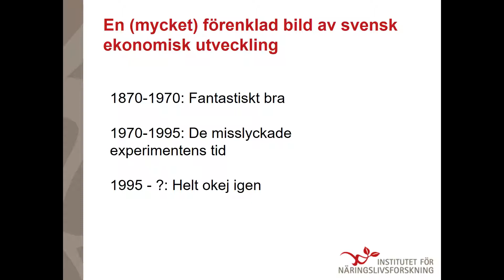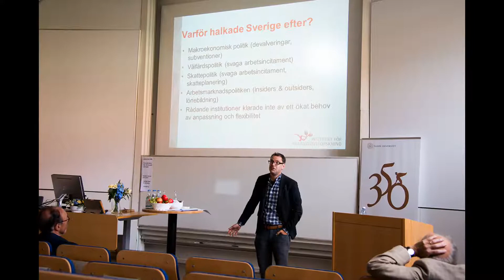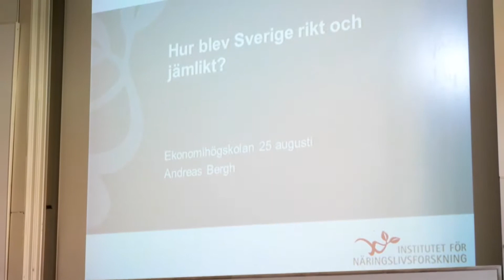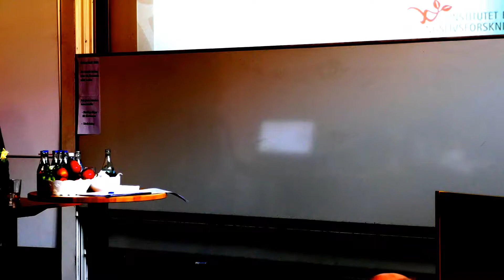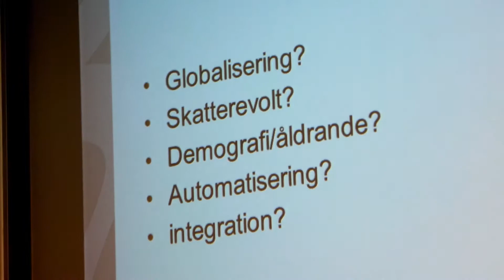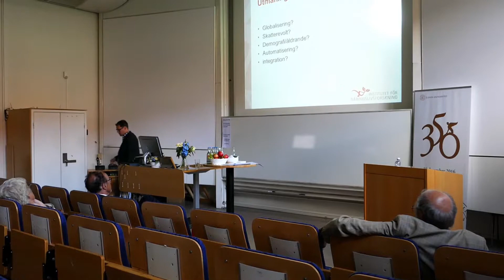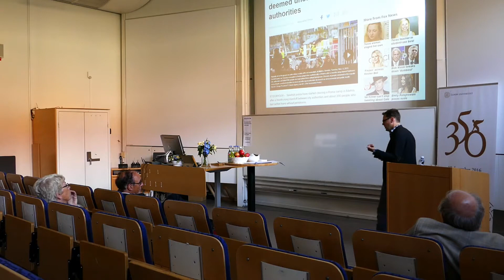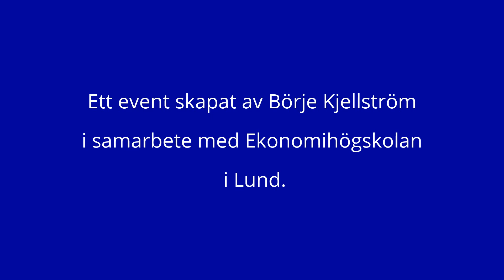Andreas Bergh på Ekonomihögskolan i Lund 170825.